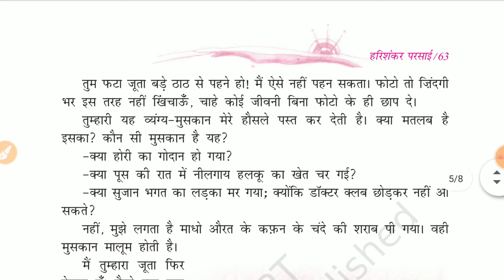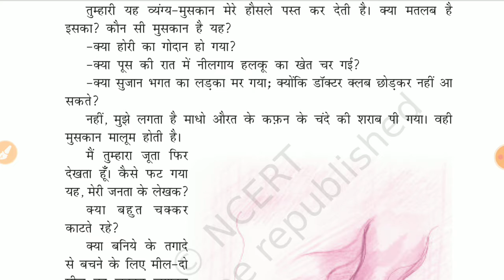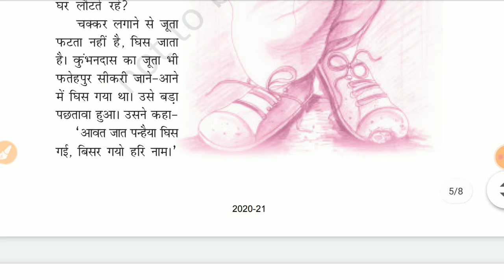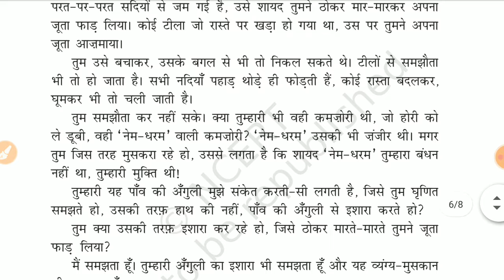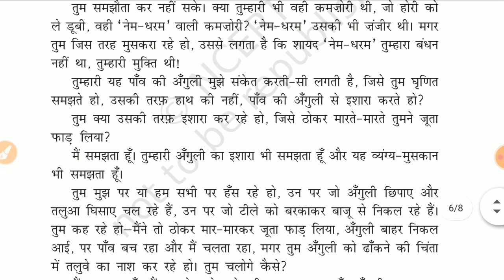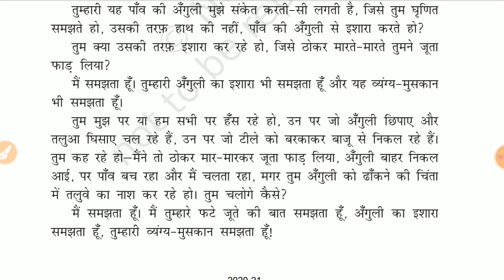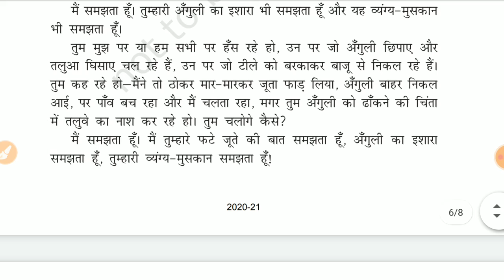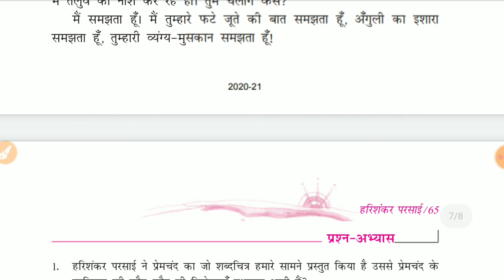9th हिंदी chapter 6 हरीशंकर परसाई part 2